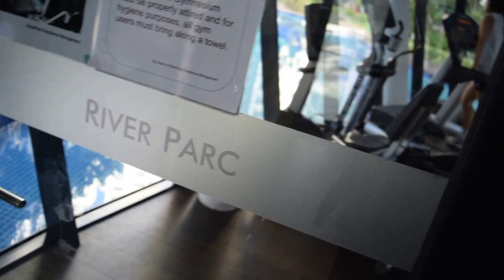Way To The Club House Gym. Part 3